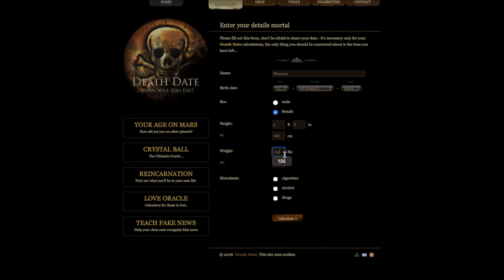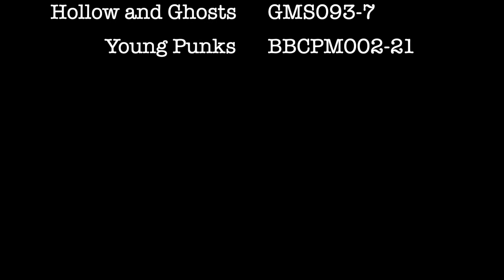2021 The Date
Manchester School of Technology
Daeja Collier